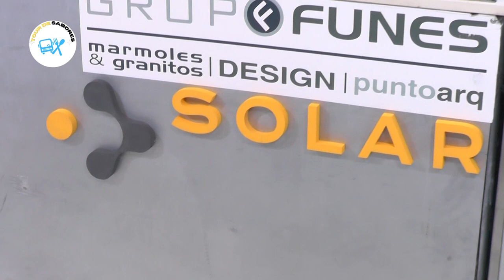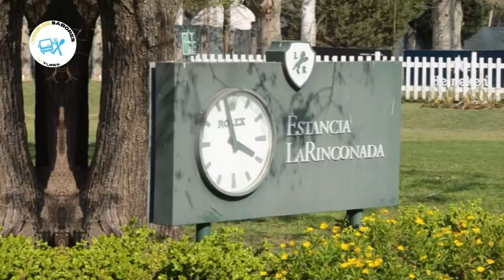TOUR DE SABORES Y TURISMO 10-10-23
Y Martes 20.30hs por Ivision tv (VGG)
📽️ Secciones:
1. SUKI POR ROSARIO- Ivana, Suki Didoli
2. MICROCULTO - Camila Bock Ilarraz
3. CEPA DE VINOS- Diego Fanara, Sommelier, Periodista y Locutor
4.ESTA ES TU COCINA - Chef Emiliano Molina